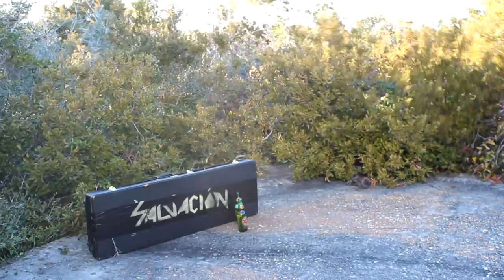Salvación - Gambler's Throw (Official Video)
Salvación's "Gambler's Throw" taken off of the new album 'God Gold and Glory'

I own the rights to this song and video.

Download Free Salvación Music Here: salvacionrocks.bandcamp.com

Carlos Sergio Denogean - Drums
Nicky Love Sponsel -  Vocals/Bass
Dan Todd - Guitar

Here me my knights and I'll tell you the truth
He who stays in one place is destined to lose
Past the point of no return
They're in too deep and they're going to learn
-Chorus-
There's no turning back on the path to glory
It's a Gamblers Throw if you take that road
It's a Gamblers Throw if you let it roll
They must move forward
If they can't retreat
The Gambler insures this by
Destroying his fleet
They're playing for keeps
When there's no retreat
The tables will turn
[Chorus]
Let it roll.
Nothing to rely on but their hands!
They will conquer or die as long as
he's in command!
[Chorus]